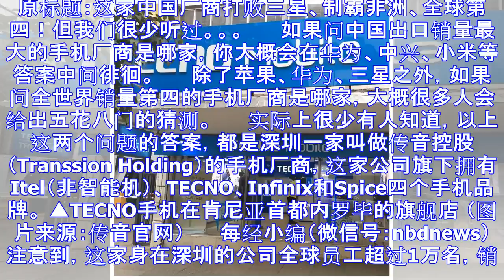这家中国厂商打败三星制霸非洲 我们却很少听过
原标题：这家中国厂商打败三星、制霸非洲、全球第四！但我们很少听过。。。 　　如果问中国出口销量最大的手机厂商是哪家，你大概会在华为、中兴、小米等答案中间徘徊。 　　除了苹果、华为、三星之外，如果问全世...